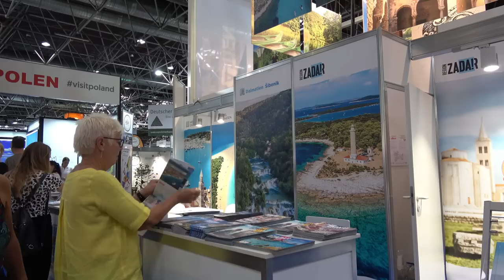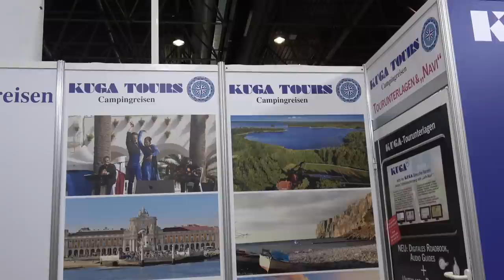Sauberes Wasser aus dem Wasserhahn im Wohnmobil. Wir informieren uns auf dem Caravan-Salon.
Wasseraufbereitung im Wohnmobil – Trinkwasser
Die Versorgung mit Wasser gehört zu einer der wichtigsten Aufgaben, wenn Sie als Reisender z.B. mit dem Camper oder Boot unterwegs sind. Mit dem Alb Mobil Anschluss-Set tanken Sie auch aus nicht vertrauenswürdigen Quellen sauberes und gesünderes Wasser.